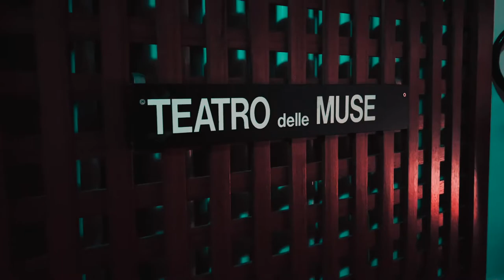Intervista a Luca Vaccarino, regista di ULTIMA VOLTA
Luca Vaccarino racconta, fuori dalla macchina da presa, l'esperienza nel realizzare il videoclip "Ultima volta" di @diegopolli4423

Artista: Diego Polli
Attrice: Alice Ravagnani
Batteria: Rino Cavalli
Chitarra: David Altieri
Regia: Luca Vaccarino
Produzione: Start Video

Grazie al Teatro delle Muse di Pineta di Laives (Bz)